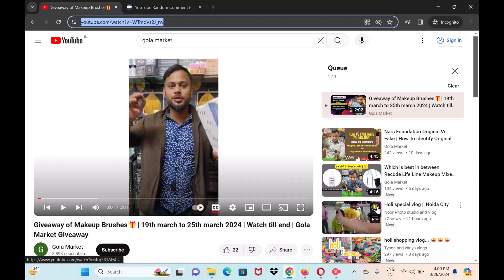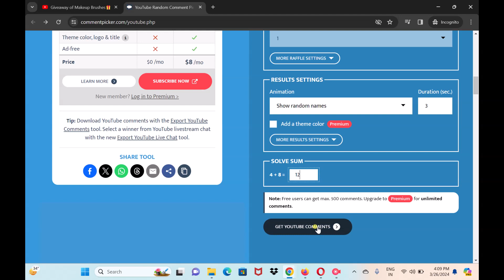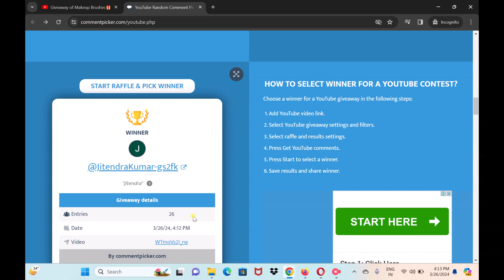Giveaway No. #1 Winner Announcement | 29-3-24 | Subscribe Now for Next Giveaway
Winner - @JitendraKumar-gs2fk